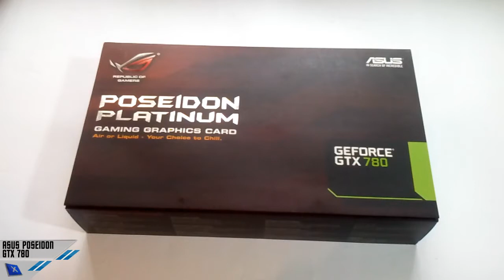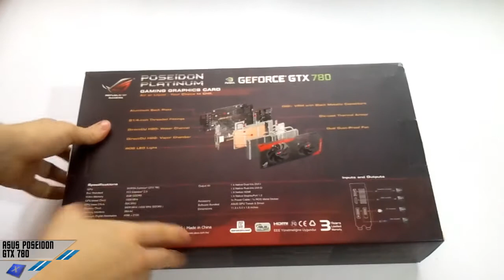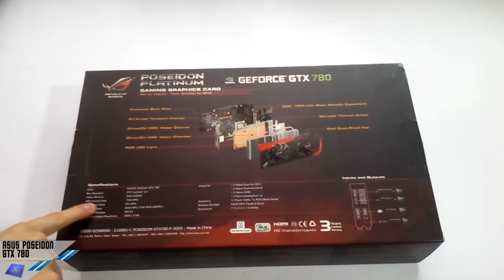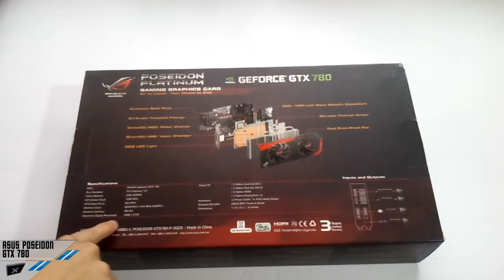[Unboxing] ASUS Poseidon GTX 780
Vi lasciamo a un breve video-unboxing della nuova scheda ASUS ROG GTX 780 Poseidon Platinum, caratterizzata da un sistema di raffreddamento davvero particolare.